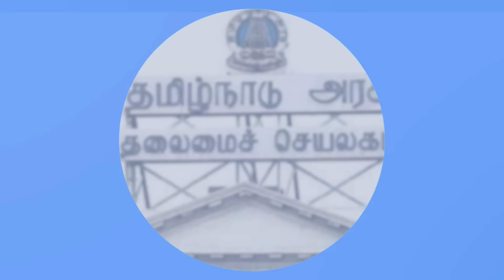வட இந்தியாவில் ஸ்டாலின்| எதிர்க்கட்சிகளின் அடுத்த பிரச்சார வியூகம்| DMK ||MKStalin| MODI | BJP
Bukhajendi from DMK explains why Chief Minister Stalin, who played an important role in the formation of the Indian alliance, is resting after the first phase of Tamil Nadu elections and why he did not go to other parts of India to campaign.Ex-legislator Phugahendi explains that the opposition parties have a plan against the BJP and that they will join hands in the coming days.